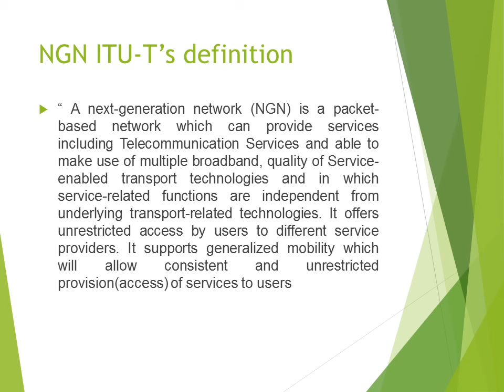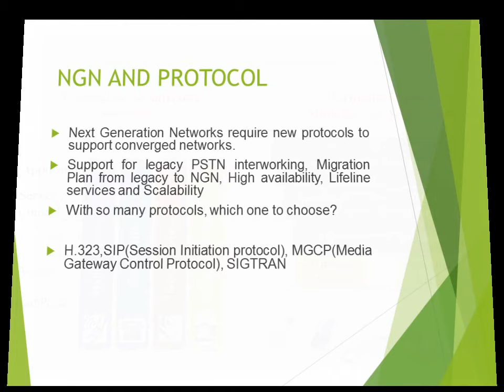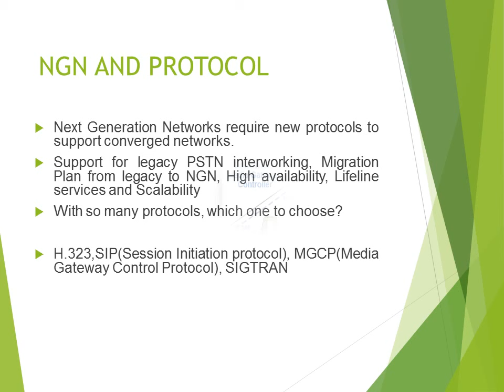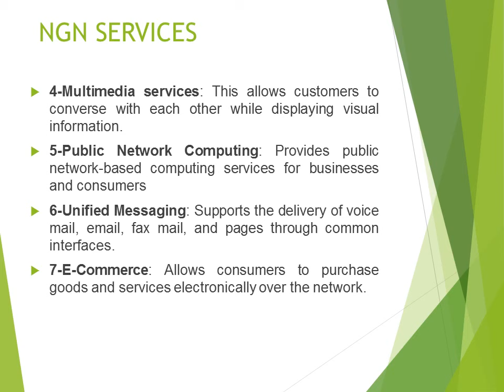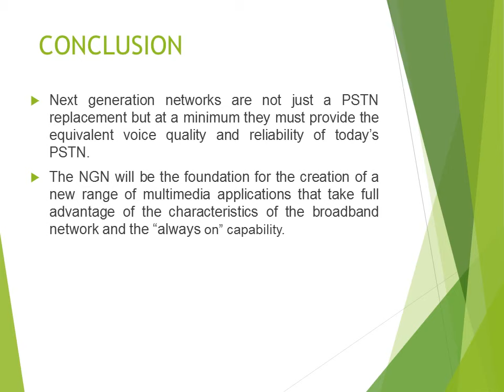Next Generation Network NGN Network